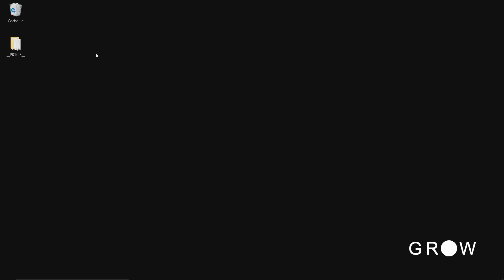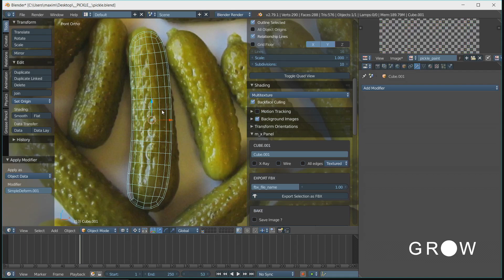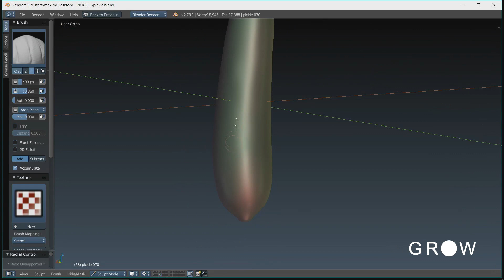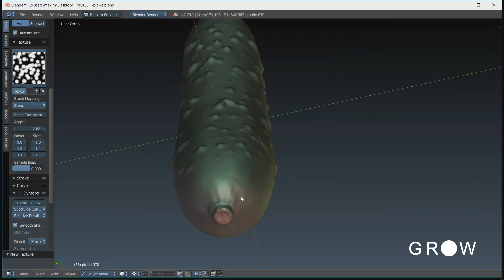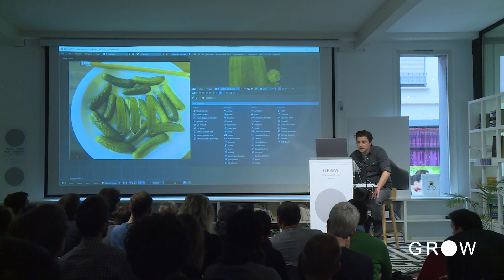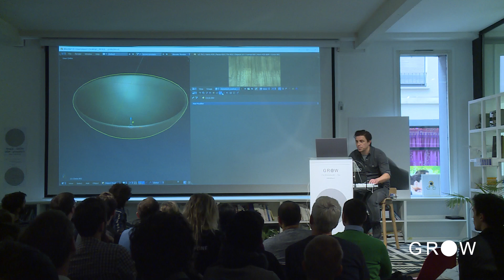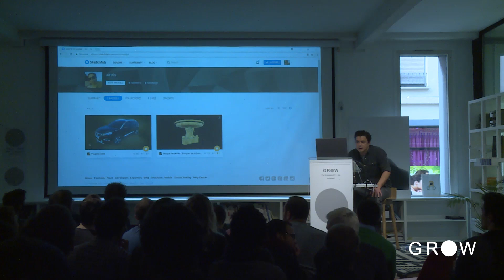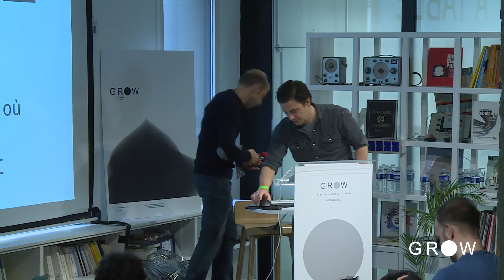GROW sessions - Maxime Montegnies : Blender cookbook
Maxime est développeur créatif à Paris, Il a une formation d'ingénieur maître en génie mécanique et un DESS en génie des systèmes. Il a travaillé dans plusieurs agences digitales parisiennes et européennes, puis est devenu freelance en 2008.

Il travaille principalement dans le domaine du jeu vidéo, de l'habillement et de l'automobile. Au long de son parcours il a travaillé sur plusieurs technologies web comme Flash, Javascript, HTML et CSS. Aujourd’hui il utilise volontiers le WebGL pour faire vivre ses créations 3D.
Pour le GROW 2017, il présentera son outil préféré pour faire de bons petites plats en 3D : Blender !

Au menu de sa présentation, autour de l'univers de la cuisine, nous passerons en revue la modélisation, le sculpting, la retopologie, l'UV unwrapping, le texture painting, la physique et le rendu PBR.